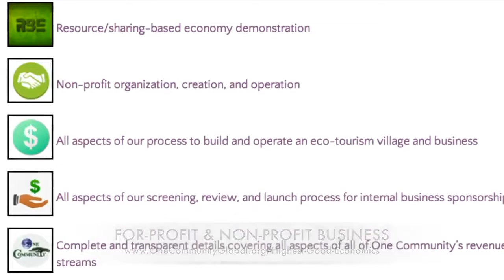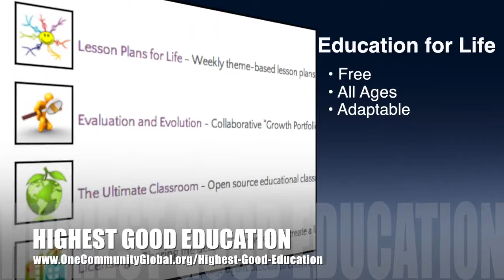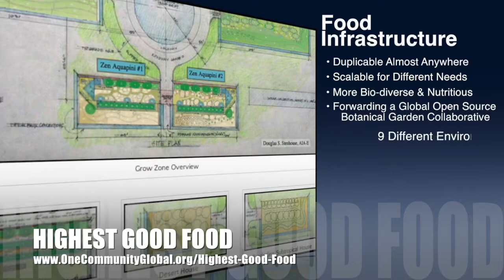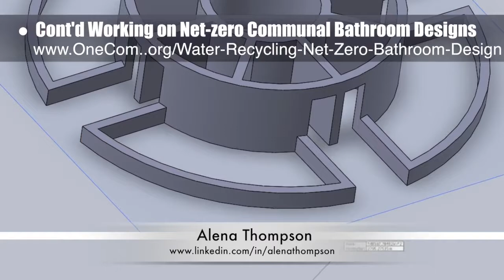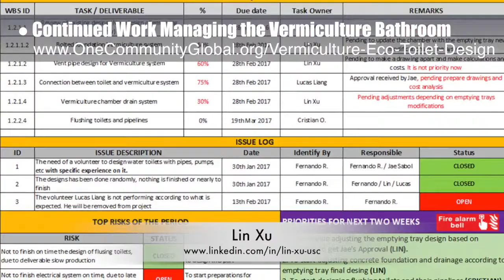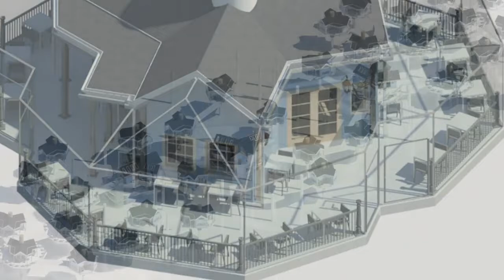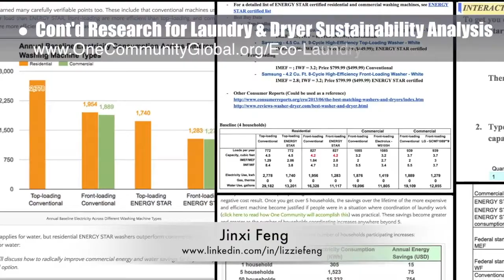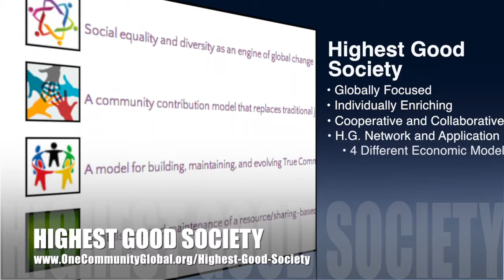Whole-systems Approach to Community Living - One Community Weekly Progress Update #204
Whole-systems Approach to Community Living | Helping to Regenerate Community Living | Open Source Sustainability | Creating a Better World with Community | Helping People Build Global Community | New Approach to Community Living | One Community | Weekly Progress Update #204

“An open source and free-shared whole-systems approach to community living could change the way people look at both sustainability and community living. One Community is designing this to include food, energy, housing, education, for-profit and non-profit economic design, social architecture, fulfilled living, global stewardship practices, and more. This is the February 19th, 2017 edition (#204) of our weekly progress update detailing our team’s development and accomplishments."

WHOLE-SYSTEMS APPROACH TO COMMUNAL LIVING INTRO: @1:03
WHOLE-SYSTEMS APPROACH TO COMMUNAL LIVING
SUMMARY: @9:51